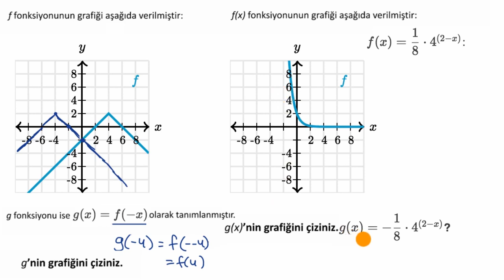Fonksiyonları Yansıtma: Giriş (Matematik) (Cebir 2)